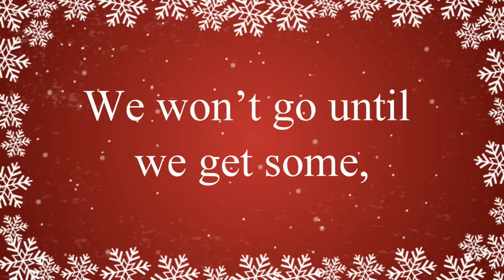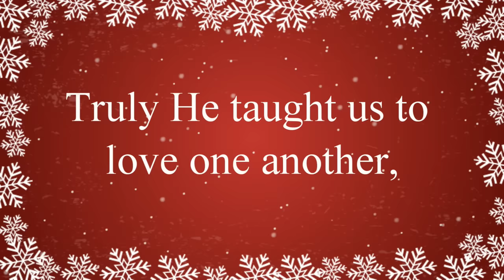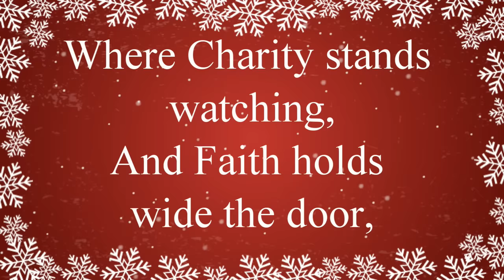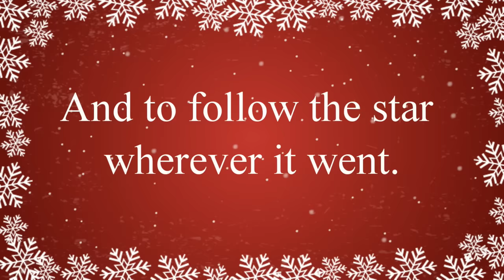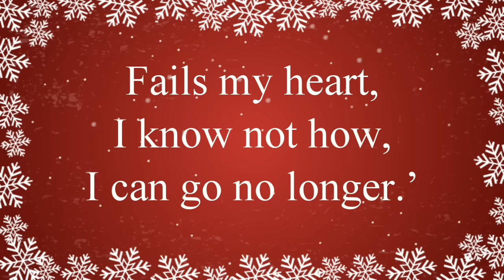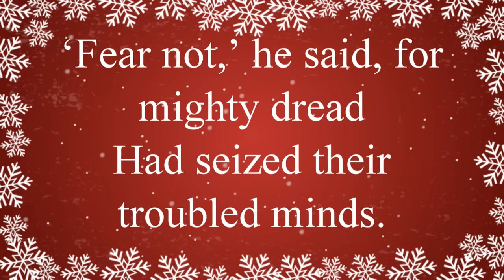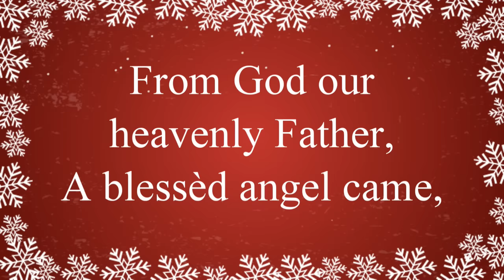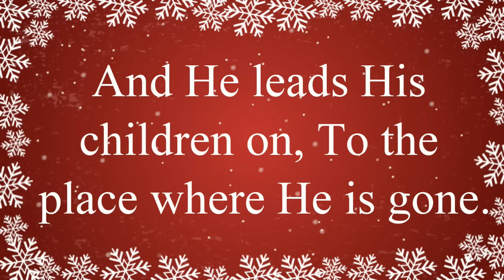Top 36 Popular Christmas Songs and Carols Playlist 🎅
TOP 36 Christmas songs and carols playlist with lyrics featuring over an hour and a half of popular Christmas music. This playlist is sure to fill your heart with the joy of Christmas!  Merry Christmas everyone!
1. We Wish You a Merry Christmas 0:00
2. Jingle Bell Rock 1:41
3. Silent Night 3:38
4. Away in a manger 7:07
5. Joy to the World 9:00
6. O Holy Night 10:46
7. Jingle Bells 15:11
8.  The Virgin Mary Had a Baby Boy 16:45
9. Deck the Halls 20:36
10. O Little Town Of Bethlehem 22:35
11. We Three Kings 26:30
12. Hark! The Heralds Angels Sing 29:24
13. Twelve Days of Christmas 32:07
14. The First Noel 36:17
15. Ding Dong Merrily on High 41:02
16. He Has A Red Red Coat 42:43
17. I'm a Little Star 43:30
18. The Friendly Beasts 44:45
19. Good King Wenceslas 48:34
20. The Holly and the Ivy 51:29
21. O Come All Ye Faithful 54:55
22. In France they Have Pere Noel 57:08
23. I'm a Little Snowman 59:49
24. Here We Come A Carolling 1:00:12
25. While Shepherds Watched Their Flocks By Night 1:02:19
26. I Saw Three Ships 1:04:57
27. Pop Bang Crack Goes the Christmas Crackers 1:07:56
28. What Child is This? 1:09:05
29. Five Mince Pies 1:11:26
30. God Rest Ye Merry Gentlemen 1:13:25
31. When Santa Comes to My House 1:17:50
32. Pohutukawa Tree 1:19:00
33. A Christmas Lullaby 1:19:52
34. O Christmas Tree 1:21:55
35. Ring Ring Ring the Bells1:23:43
36. Once in Royal Davids City 1:24:42

Jingle Bell Rock:
Written by: Beal/Booth
Administered by: Essex Music of Australia Pty Limited